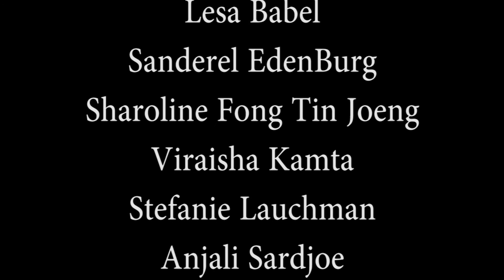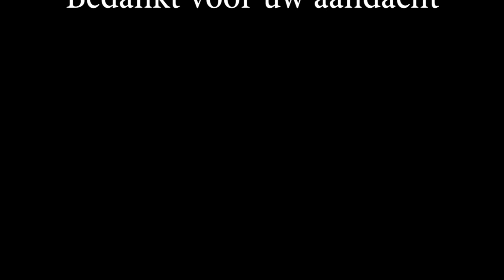Het Mers Corona Virus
De studenten van het Ewald P. Meyer Lyceum in klas 414 hadden  voor Gezondheidsleer als opdracht het 'mers corona' virus.  En om de informatie van deze virus soort te verspreiden hebben zij een video gemaakt samen met Romy Omzigtig & Dylan Amatsahip. || The students of the "Ewald P. Meyer Lyceum" of the class 414 had for biology a project about "Mers-corona virus", to spread awareness. They made a video along with Romy Omzigtig and Dylan Amatsahip.

Students of class 414 :
Ashley Atmopawiro
Lesa Babel
Sanderel EdenBurg
Sharoline Fong Tin Joeng
Viraisha Kamta
Stefanie Lauchman
Anjali Sardjoe